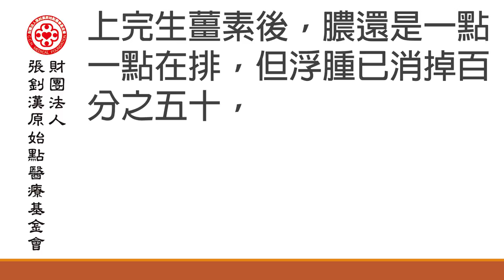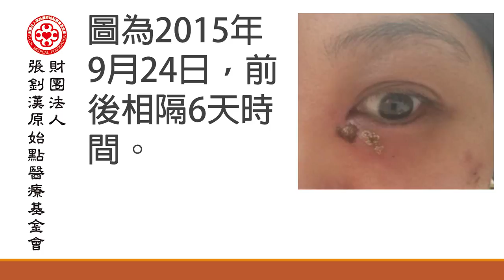眼部撞傷案例 - 原始點2017案例集最新整理